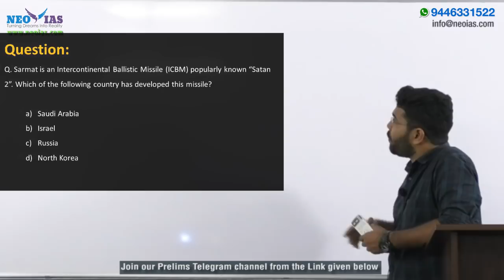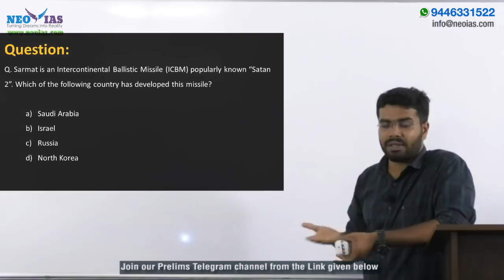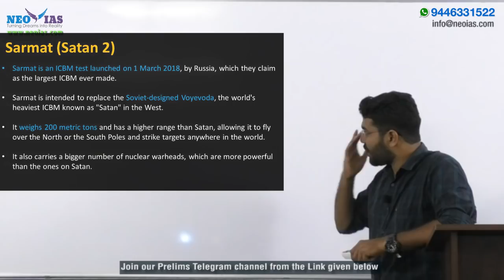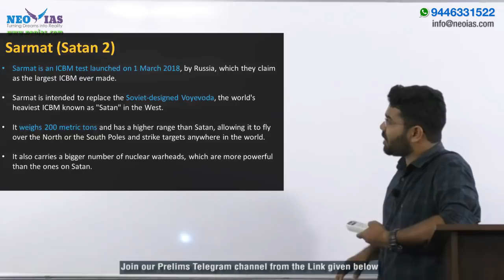SARMAT (SATAN 2) | 2018 PRELIMS IMPORTANT MODEL QUESTION SOLVED | SCIENCE & TECHNOLOGY | EKAM IAS